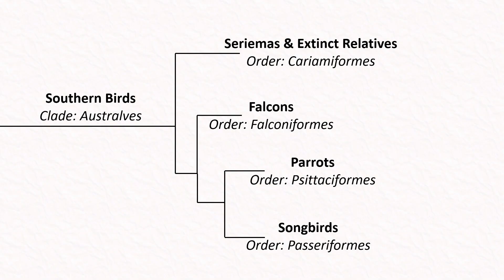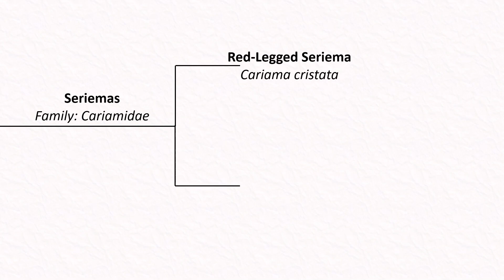Seriemas | The Living Relic of Terror Birds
Seriemas are the closest living relatives to the extinct terror birds. They are most known for their strange behaviour where they smash prey on rocks to stun or kill it. Take a look as we investigate these strange birds, their evolution, biology, behaviours, and conservation.

Timecodes:
00:00 Introduction
01:04 Terror Birds and Extinct Relatives
03:11 Seriemas, Cariamidae
03:53 Anatomy & Adaptations
06:11 Behaviour & Hunting
11:13 Reproduction
12:54 Interactions with People
14:48 Conservation
17:22 Outro